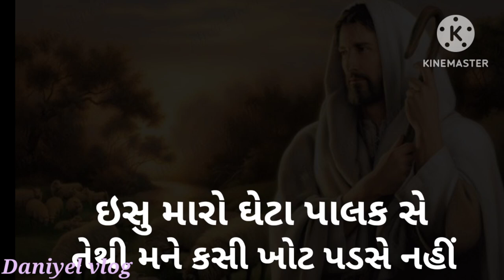esu maro gheta pall re /jesus whatsapp status vidio /Daniyel vlog //